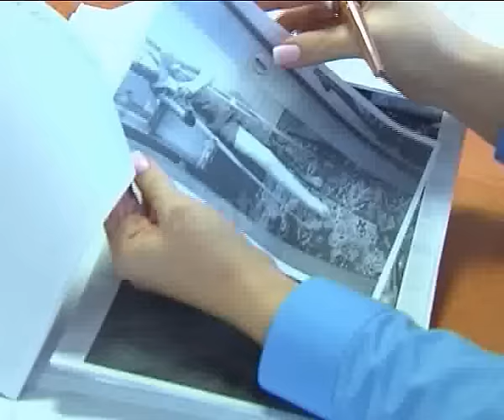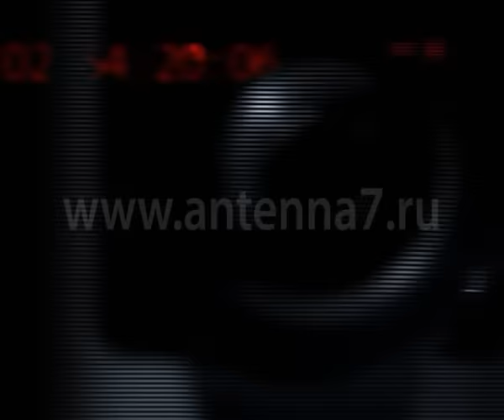Жесть от 06.12.2016.